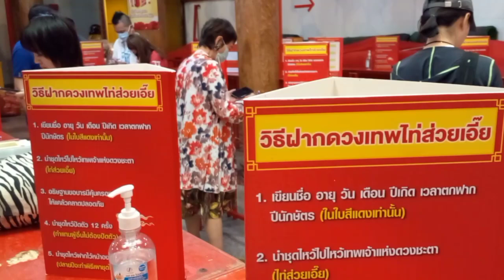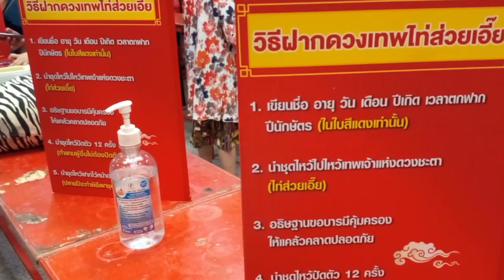เที่ยวตรุษจีน2567 ไหว้ขอพรวัดเล่งเน่ยยี่ เยาวราช รวยๆเฮงๆ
วัดเล่งเน่ยยี่เยาวราช